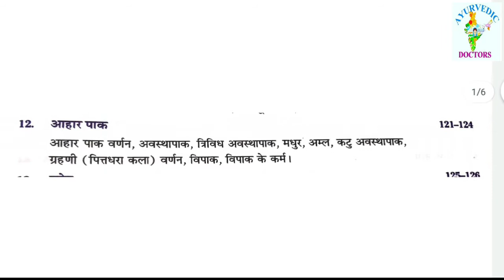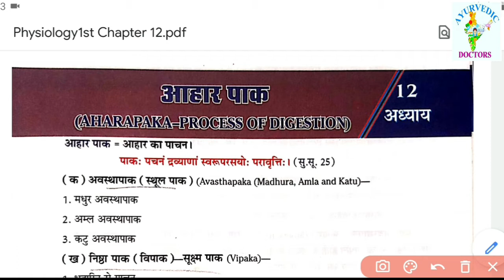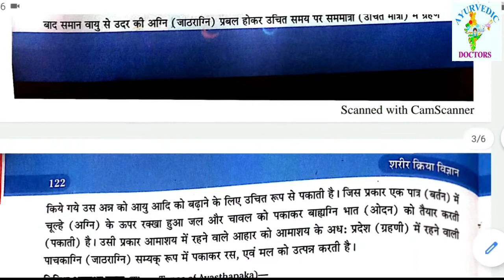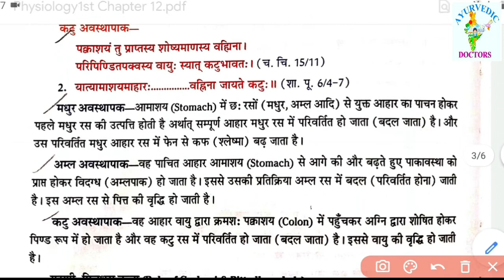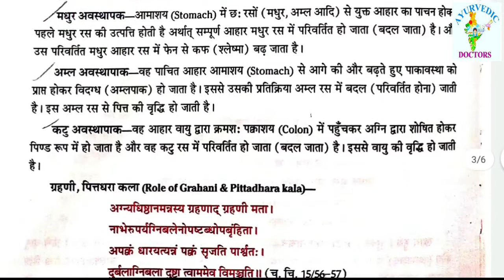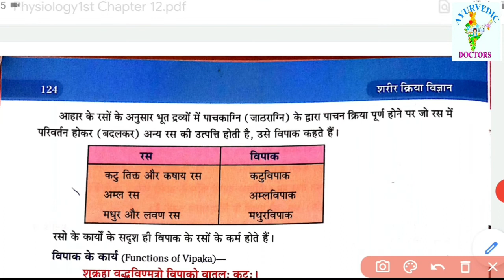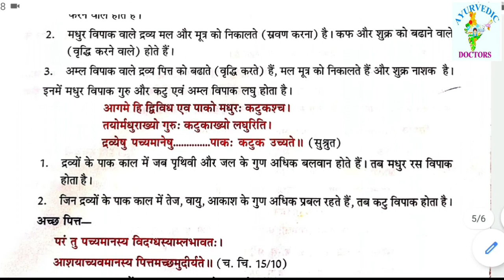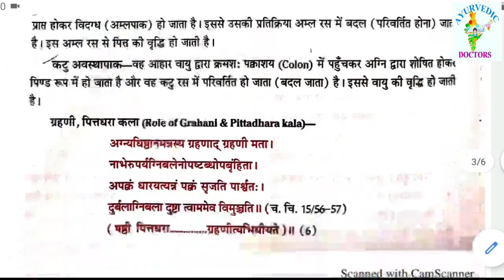BAMS Physiology Lecture in Hindi | आहारपाक- आहार का पाचन | क्रिया शारीर | Physiology Crase Courses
Join Group For Online Class Information Update Video लिंक न्यूज़ पेपर Notes etc.
Whars App Group Link Join for All Study Notes

🙏Welcome Friends My Group🙏

 Ayurveda News
 BAMS News
 Ayurveda Medicine
 Ayurveda Treatments
 Motivation Speech Video
 Ayurveda motivation
 Ayurveda Knowledge video ,
 Ayurveda Anatomy
 Ayurveda Physiology
 Ayurveda Nuskhe
 Gharelu Ilaaj